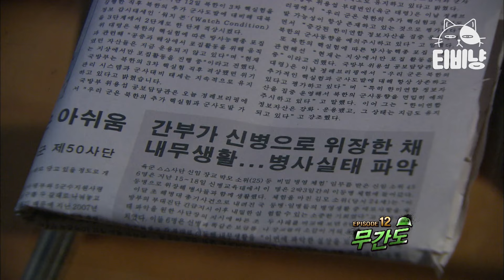우리 중에 스파이가 있다…? 병사 동태 파악을 위한 대대장의 음모 푸른거탑 EP.12-01 #130227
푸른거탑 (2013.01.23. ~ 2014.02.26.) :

군대를 배경으로 '말년 병장'을 비롯한 분대원들이 그리는 좌충우돌 군대이야기